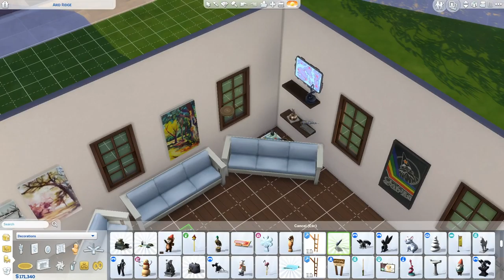DAY 50 // Let's Play Socialism Challenge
The rules for the Socialism Challenge are:

Overall Goal
- Reach the top of all 8 conventional career tracks in the game

Score
- Score is number of Sim days it takes before goal is achieved
- Move-in is Day 1.

Sims Settings
- Eight unrelated Sims
- All Sims are human young adults
- "Big Happy Family" aspirations for all
- Random traits

Game Settings
- All aging off
- High free will

Overall Rules
- All Sims move in together (no merging, too high of a starting balance)
- Lot is unrestricted, but no moving
- Death is permanent
- No kids in the event of death (these are the only 8 Sims we've got)
- All Sims share everything in the lot
- Beds and bedrooms must all be identical
- No rewards from the Rewards Store
- Every second of gameplay recorded
- Large architecture projects can be skipped pending viewer preference
- No restrictions on order of careers; play the hand we're dealt
- Branches are unrestricted; one branch per career

Career Tracks
- Astronaut
- Criminal
- Culinary
- Entertainer
- Painter
- Secret Agent
- Tech Guru
- Writer